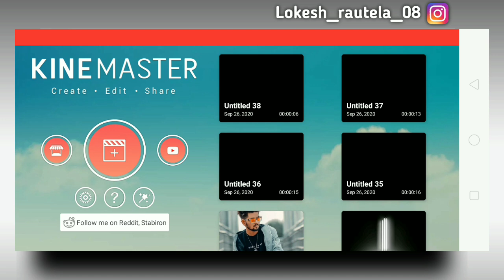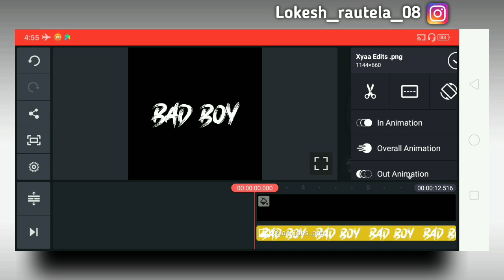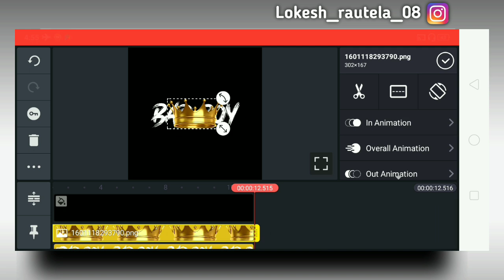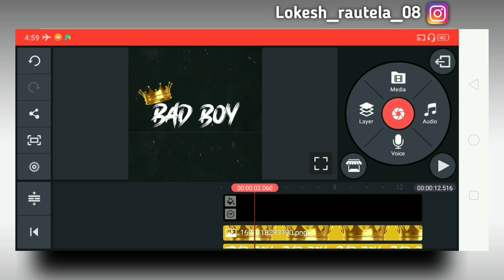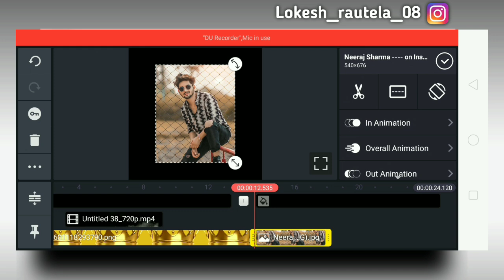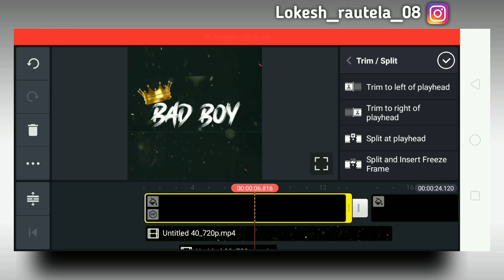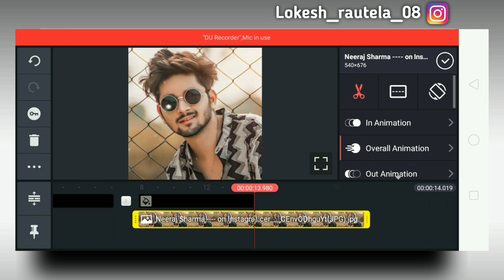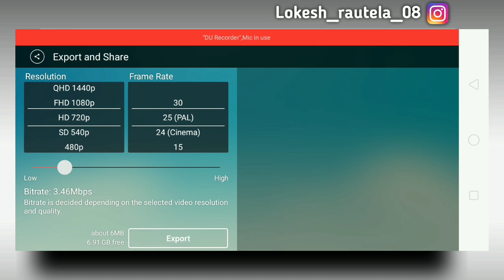kinemaster video editing new style 2020 whatsapp status | attitude video editing in kinemaster new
material